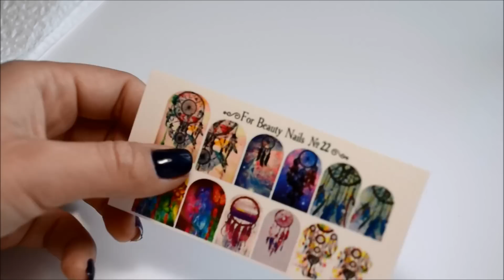Дизайн ногтей! Нанесение слайдер дизайна!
Дорогие мастера, в этом видео я вам открою секрет долгой носки слайдер дизайна! Пользуйтесь с удовольствием.Топ можете приобрести на сайте NeoNail.com.ru